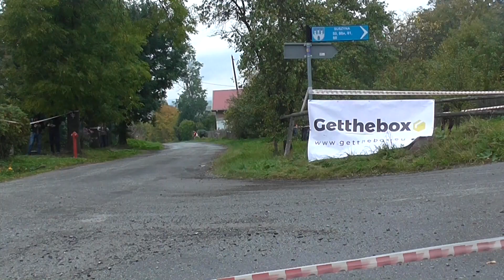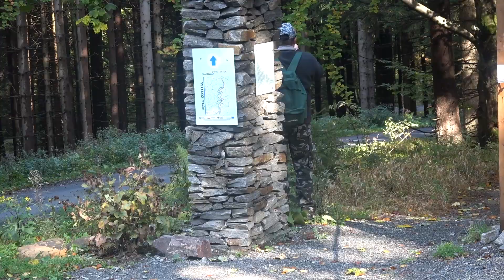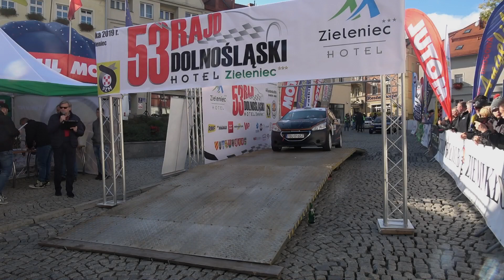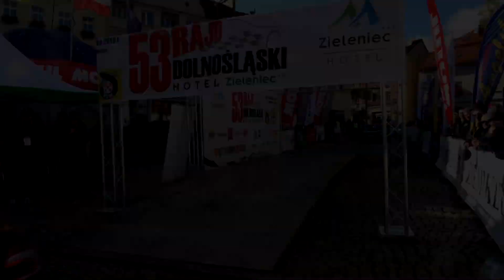53 Rajd Dolnośląski Hotel Zieleniec 2019 | Łata / Majewski | Peugeot 208 R2 | MotoRecords.pl